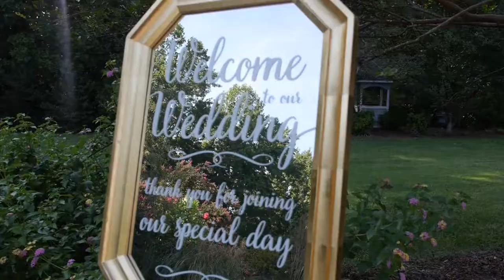4 The Film Vault